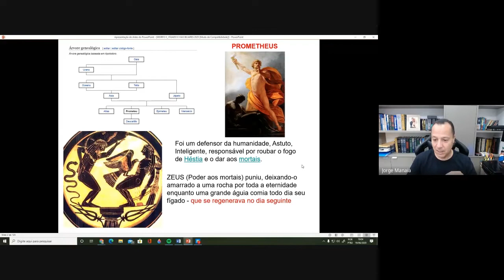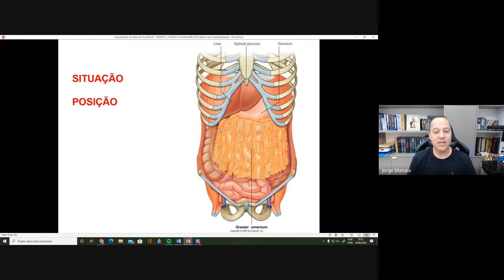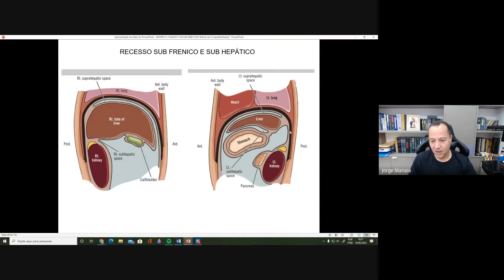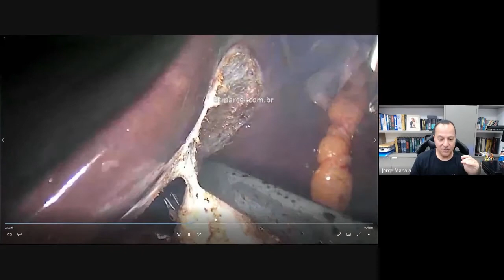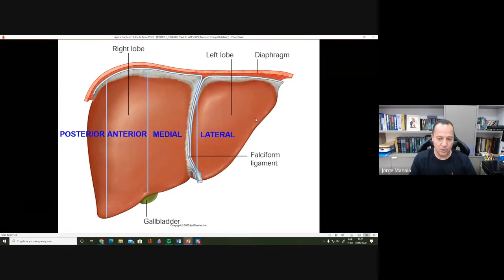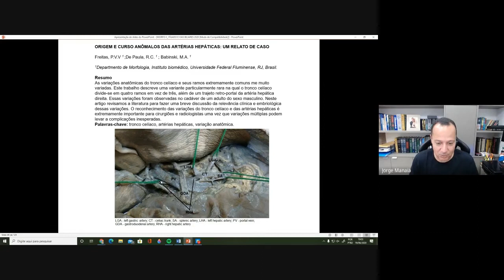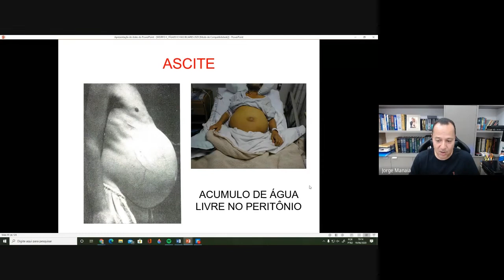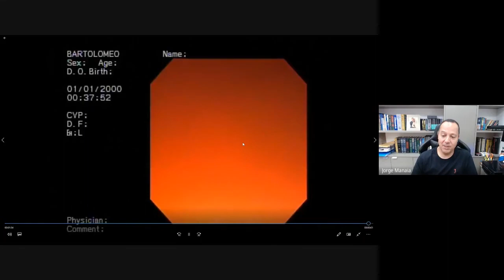ANATOMEETING N'HOUSE 15 - ASPECTOS ANATÔMICOS: FÍGADO E VIAS BILIARES SOB A ÓTICA DA CIRURGIA GERAL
Palestra do Dr. Jorge Manaia.